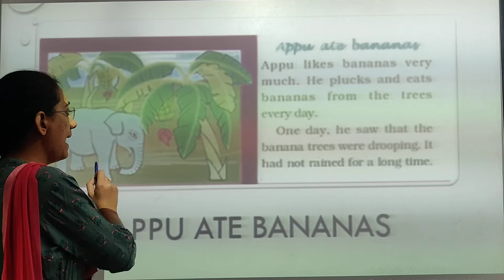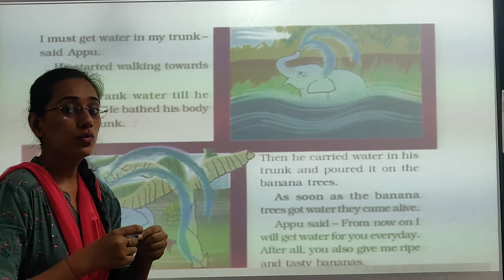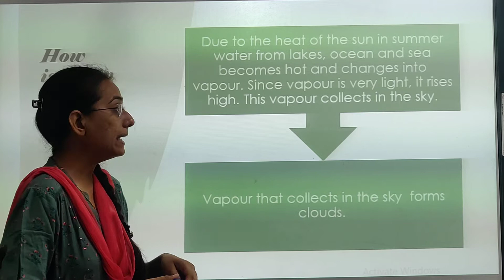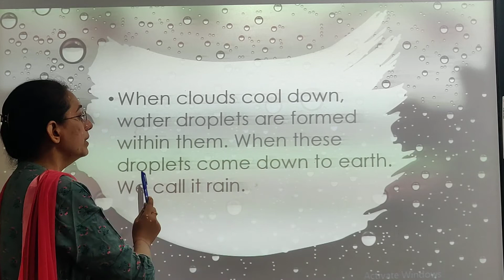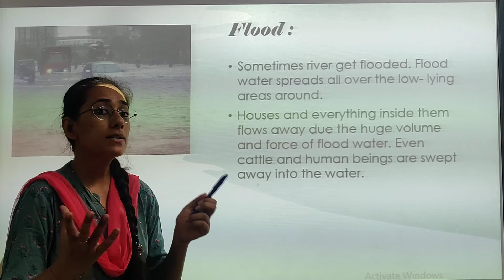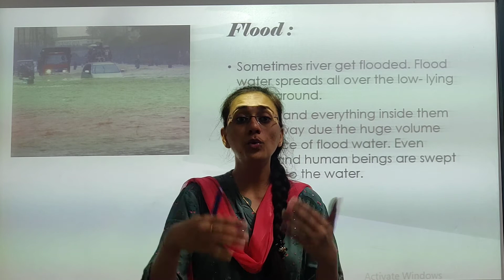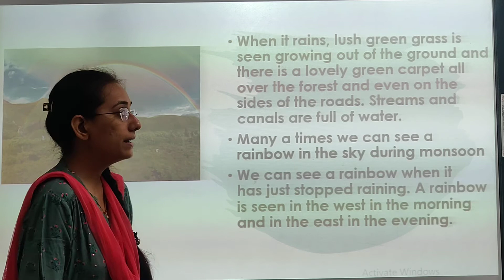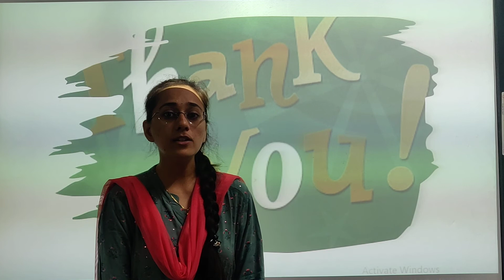Std 3 Env Ch 9 Part 1